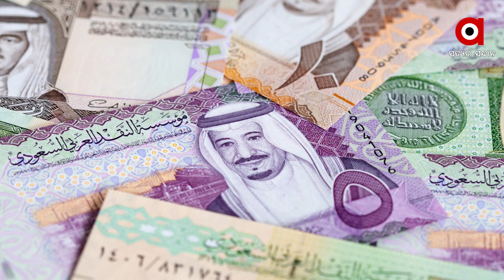ପାକିସ୍ତାନୀ ପ୍ରଧାନମନ୍ତ୍ରୀ ଇମରାନ ଖାନଙ୍କ ପୁଣି ବେଇଜ୍ଜତି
ସାଉଦି ଗସ୍ତର ଏକ ମାସ ପରେ ମଧ୍ୟ ମିଳି ପାରି ନାହିଁ ଋଣ
ପାକିସ୍ତାନର ମନ୍ତ୍ରୀ କହିଲେ ବୋଧ ହୁଏ ଆଗାମୀ ସପ୍ତାହରେ ମିଳିବ ଅର୍ଥ
ଦେବାଳିଆ ହେବା ଅବସ୍ଥାରେ ପହଂଚିବାକୁ ଯାଉଥିବା ପାକିସ୍ତାନକୁ ସାଉଦୀ ଆରବ ଗୋଟିଏ ପ୍ରକାର ଉପହାସ କରିଛି । ପାକିସ୍ତାନୀ ପ୍ରଧାନମନ୍ତ୍ରୀ ଇମରାନ ଖାନ ସାଉଦୀ ଆରବ ଯାଇ ଅନୁରୋଧ କରିବାର ଏକ ମାସ ବିତି ସାରିଲା ପରେ ମଧ୍ୟ ସାଉଦୀ ଆରବ ପାକିସ୍ତାନକୁ ସାହାଯ୍ୟ କରି ନାହିଁ ।